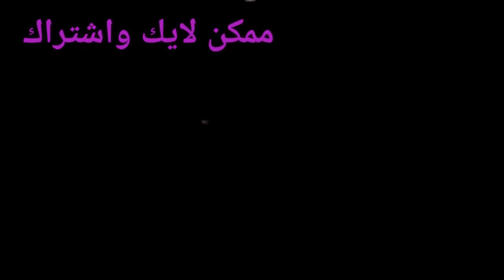تفريز البسلة امي نزلت جابت البسلة الي في السوق كلة شوفو عملنا اية🌿☘🍃